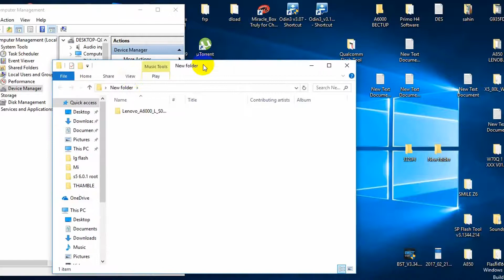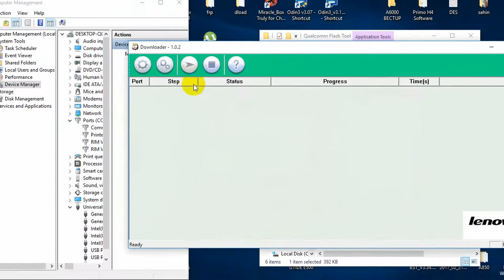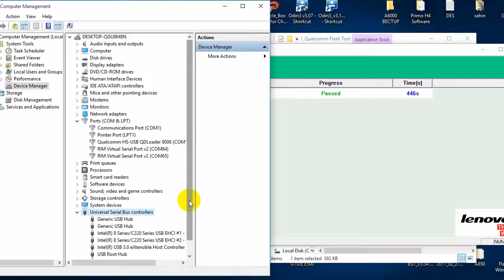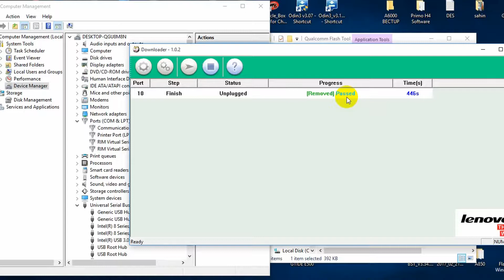How To flash lenovo A6000 | lenovo a6000 firmware upgrade | Fix Hang On logo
Samsung G532F Root And SIM Network Pin Unlock Done

SAMSUNG, SM-J120F SIM NETWORK PIN UNLOCK PROBLEM AND SOLUTION (COUNTRY LOCK FIX)

Reset FRP without Combination file All New Model Octopus Samsung tools 2.4.7

Samsung Tool 26.7 FRP reset NEW method  download Combination Files( 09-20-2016)

this tutorial also work on flowing problem

lenovo a6000 flash file download,
lenovo a6000 firmware download,
lenovo a6000 dead after flash,
lenovo a6000 flashing miracle box,
lenovo a6000 16gb flash file,
lenovo a6000 plus flash file,
lenovo a6000 stock rom kitkat,
lenovo a6000 usb driver